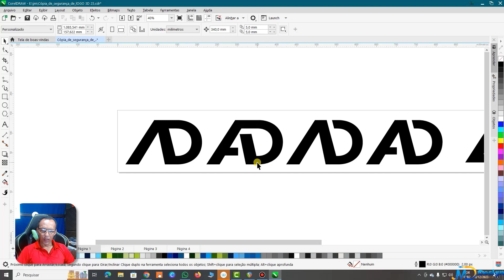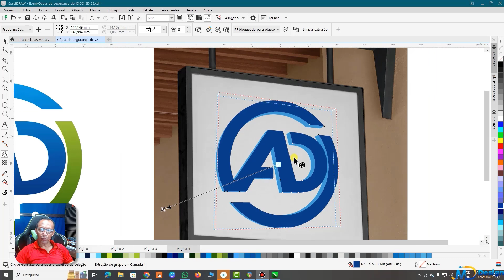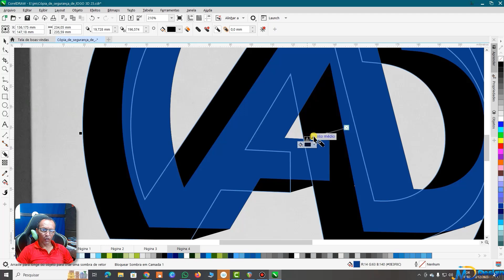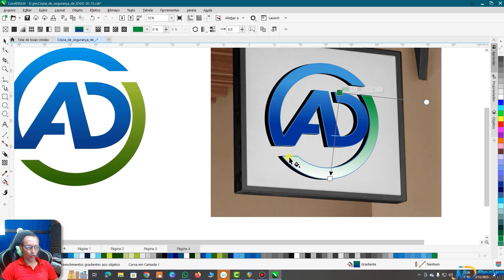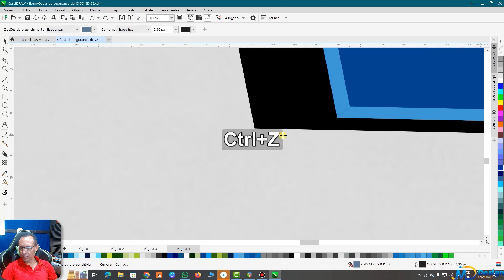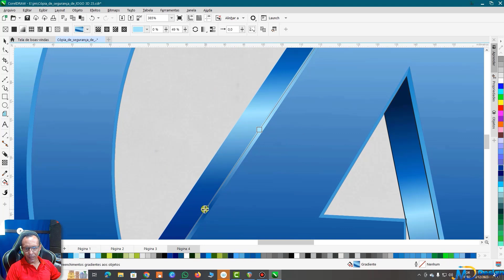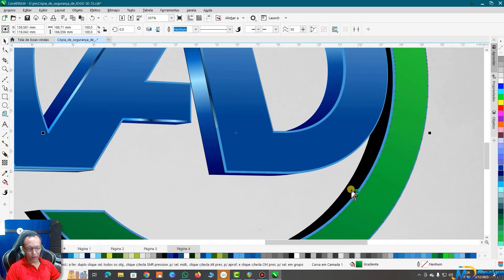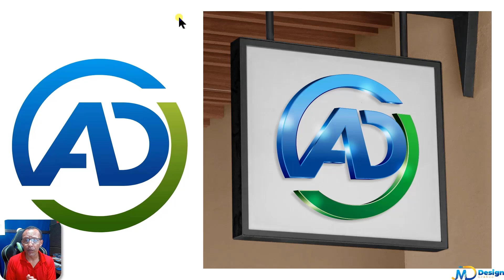Como transforma um logo em 3d no CorelDraw 2023 02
Meus Cursos ♦ Adquira meus Cursos de Design Gráfico Como transforma um logo em 3d no CorelDraw 2023, neste vídeo eu ensino como transformar um logo em 3D no CorelDraw 2023, se você quer fazer um logo 3D no coreldraw, então este vídeo é para você.